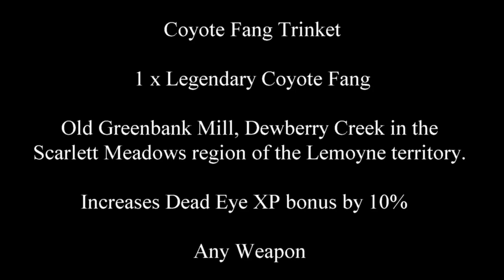Red Dead Redemption 2 100% Walkthrough Chapter 2 Part 244 Fence Coyote Fang Trinket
Fence Coyote Fang Trinket